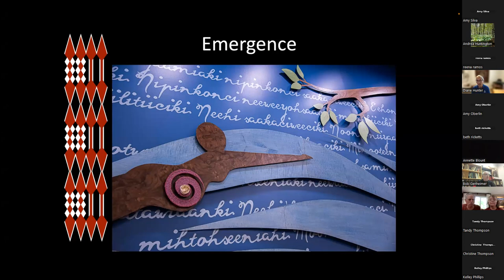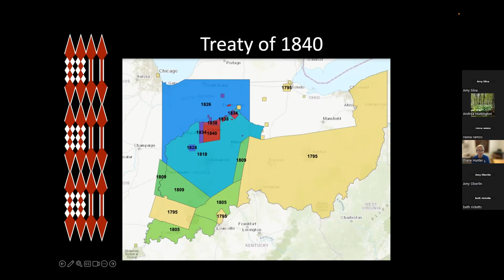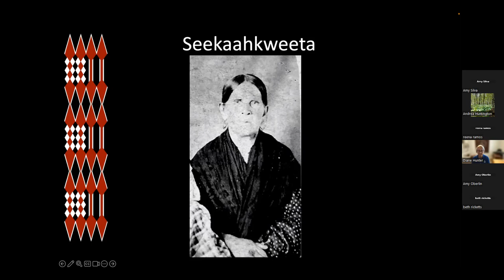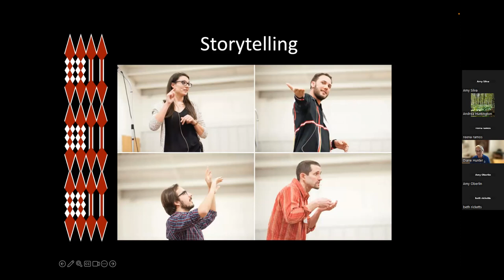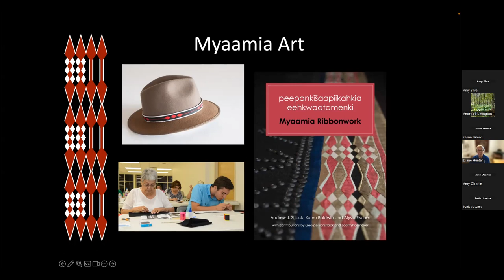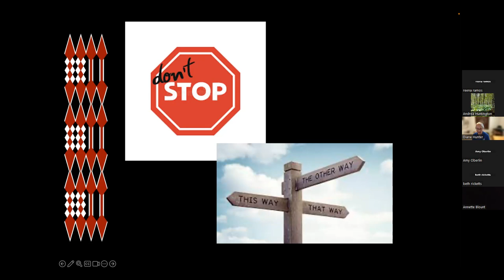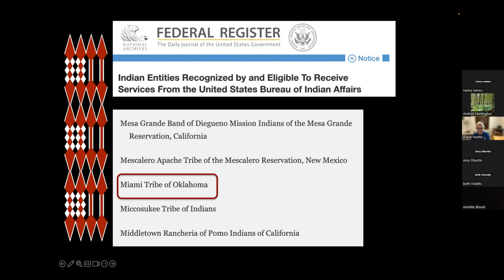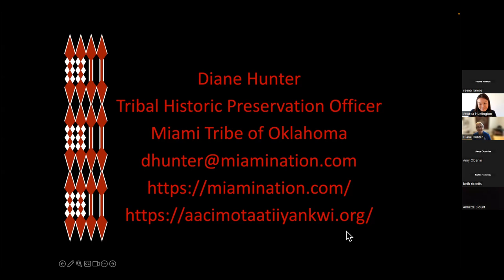Myaamiaki 'Miami People:' A Living People with a Past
Meet Diane Hunter, Tribal Historic Preservation Officer for the Miami Tribe of Oklahoma. During this online presentation, Diane discusses about the history of Myaamiaki (Miami people), the Miami Tribe of Oklahoma today, and her work preserving and protecting the places of historic and cultural importance to Myaamiaki.

Diane Hunter is the Tribal Historic Preservation Officer for the Miami Tribe of Oklahoma and a citizen of the Tribe. She is a descendant of the Miami family of Seekaahkweeta and Palaanswa (Francis Godfroy), through their son Waapanakiikaapwa (Gabriel Godfroy). A Hoosier, Diane was born in Indianapolis and raised in Wabash County. She has a bachelor’s degree from Indiana University and master’s degrees from Ball State University and Georgetown University. Diane came to work for the Tribe in 2015, when the Tribe opened a Cultural Resources Extension Office in Fort Wayne, Indiana.

In 2021, Diane authored a blog to commemorate the 175th anniversary of the Miami Forced Removal from Indiana in 1846, which can be accessed